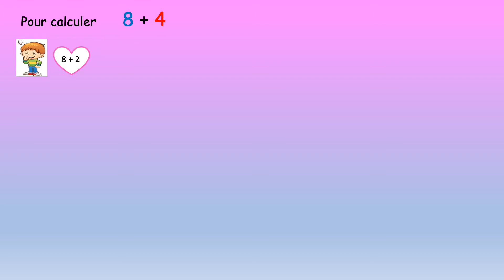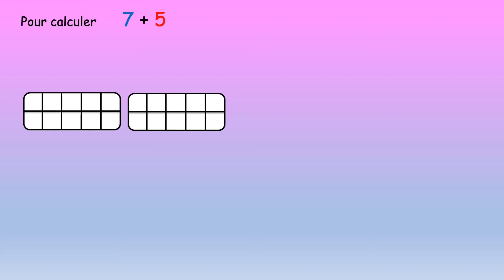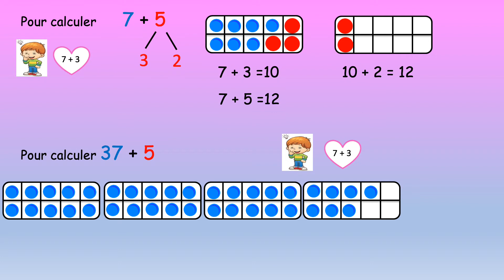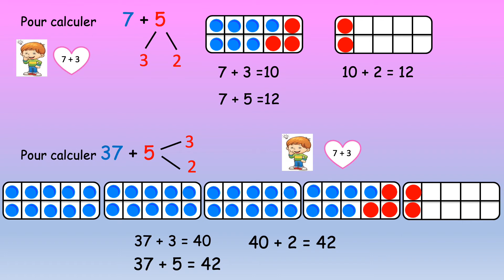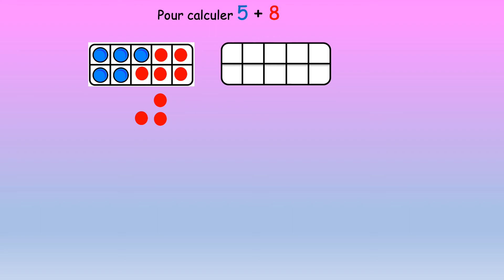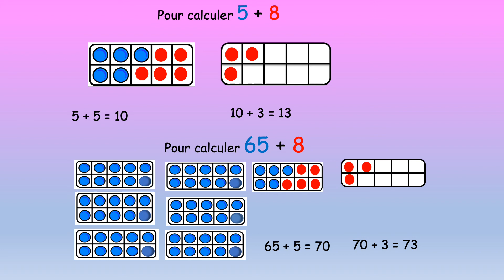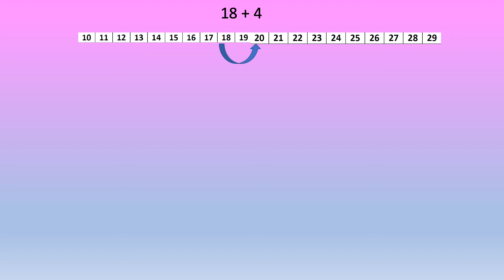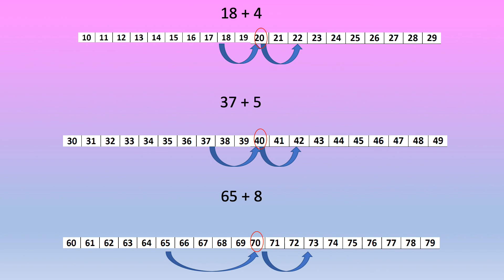calcul mental 3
dépasser la dizaine supérieure